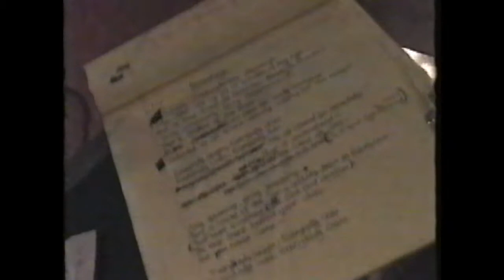Alisha's Attic Documentary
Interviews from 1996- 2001